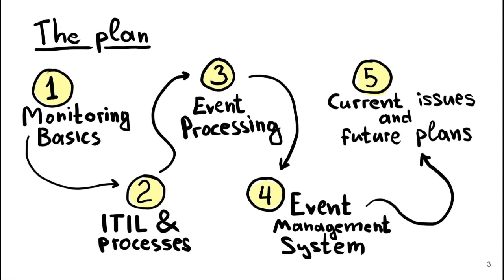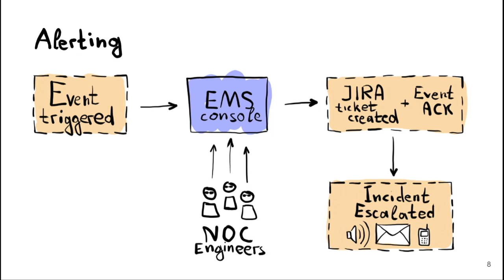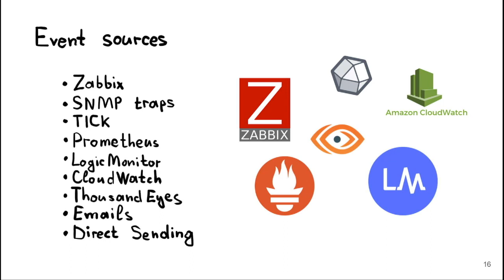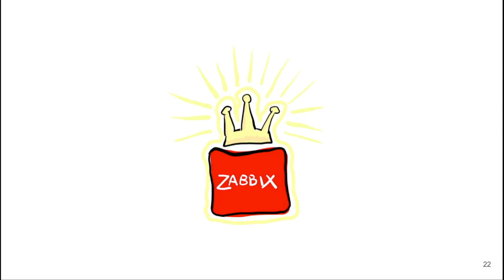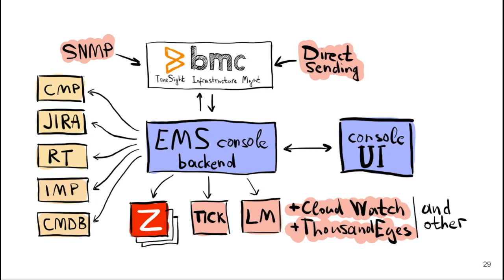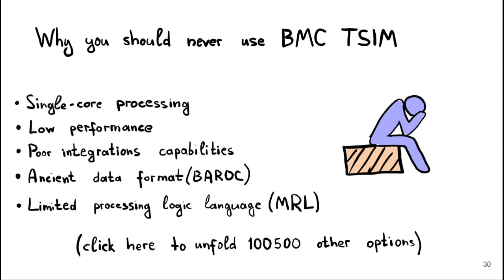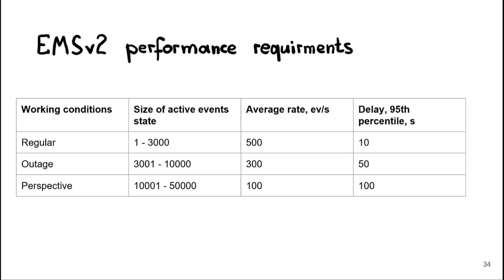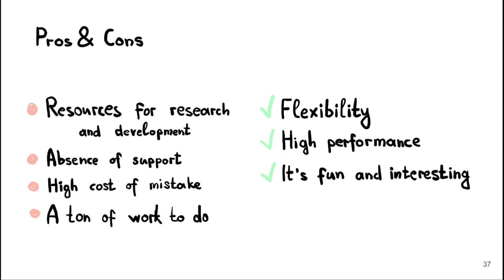Event processing applied to monitoring (Денис Кошечкин, DINS)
В рамках доклада мы узнаем, где именно собираются все события мониторинга в DINS, зачем это нужно и как это связано с различными внутренними сервисами. Обсудим основные подходы к обработке потока событий применительно к мониторингу. Рассмотрим историю развития внутренней системы для обработки событий, изъянах текущей реализации и планах дальнейшего развития.
Повествование начнётся с самых основ и даст слушателю примерное понимание того, как может развиваться мониторинг в процессе масштабирования. Доклад будет интересен и понятен для слушателей любого уровня.